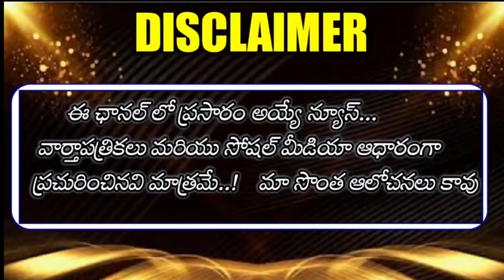Telangana employees Unions || DA Announcement || Telangana Cabinet Meeting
👆👆AP& TS♦️♦️♦️ త్రినయ చానల్ ...

👇*Group* 10.

👇*Group* 9..

👇*Group* 8...

👇Group 7...

👇Group 5...

👇Group 6...
👇Group 7...